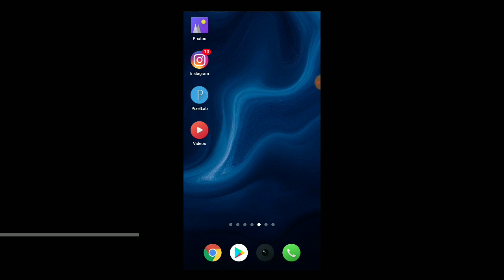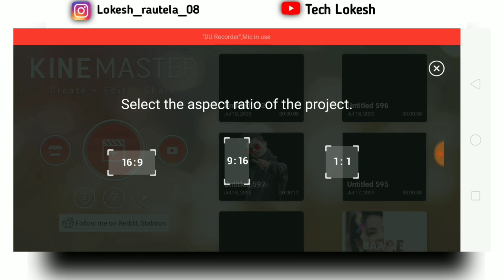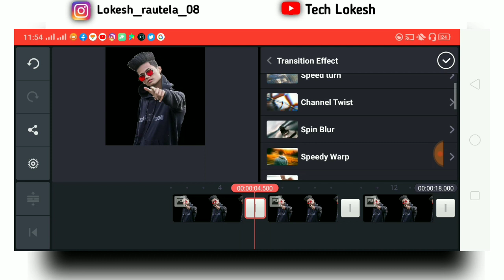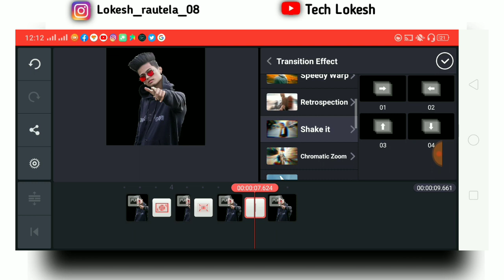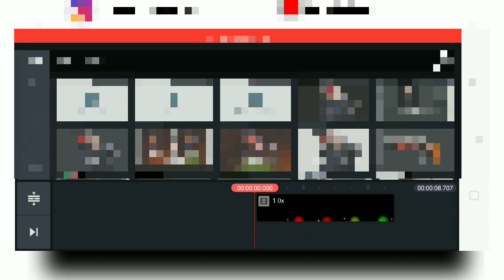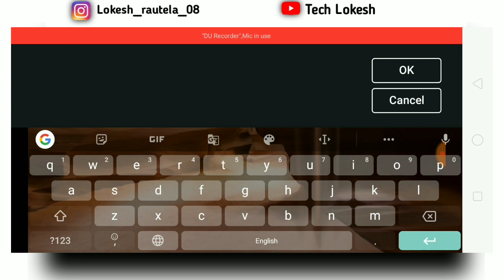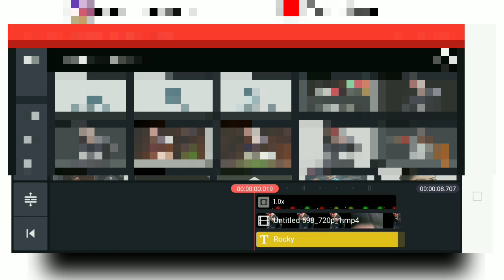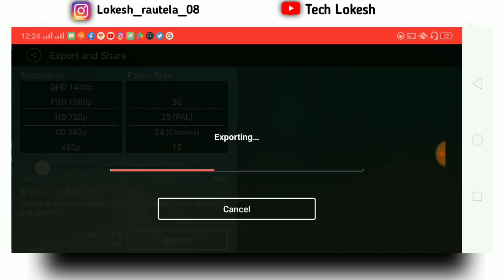Name art video kaise banaye | kinemaster editing status 2020 | shake effect whatsapp status